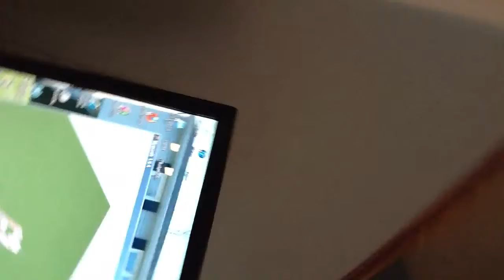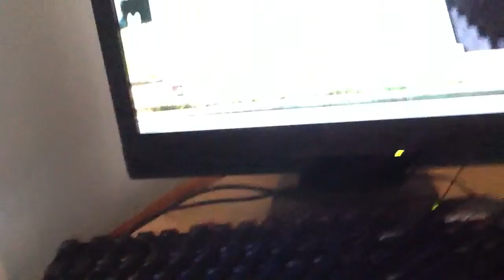Endless Minecart and rail in Minecraft ( for JoePassGaming )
A roller coaster in Minecraft. For JoePassGaming.